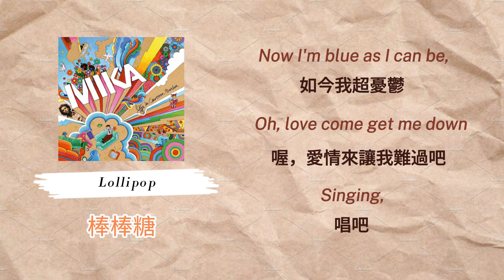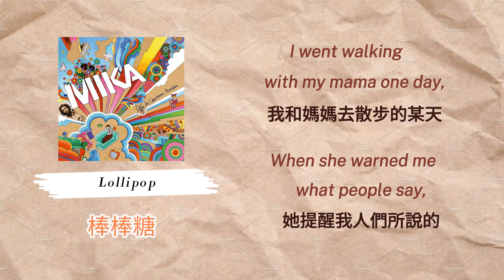(Karaoke)MIKA - Lollipop 棒棒糖 (中文字幕/無人聲/卡拉ok)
Song: Lollipop
Singer: Mika
Album: Life In Cartoon Motion (2006)
這首歌以輕快的旋律，用「吸太多棒棒糖」比喻過度追求愛情可能帶來的煩惱。歌詞中提到，過度吸食棒棒糖，即對愛情的過度追求，可能會使人陷入困境。歌手藉此勸告聽眾，要避免過度追求愛情，並呼籲活出自己的生活，因為過度沉迷於愛情可能帶來困擾。歌曲中也提到媽媽的忠告，警告人們過多的甜食可能會損害靈魂。整體而言，歌曲以俏皮的方式呈現了追求愛情的困難，並強調了樂觀面對生活的態度。

This song features a lively melody, using the metaphor of "sucking too hard on a lollipop" to illustrate the troubles that may arise from an excessive pursuit of love. The lyrics suggest that indulging too much in the sweetness of a lollipop, symbolizing an overzealous pursuit of love, can lead to difficulties and challenges. The singer advises the audience to avoid such excessive pursuit of love and encourages them to live their lives independently, as getting overly obsessed with love can bring troubles. The song also mentions the mother's advice, warning that an excess of sweets may harm the soul. Overall, the song playfully portrays the challenges of seeking love and emphasizes an optimistic attitude towards life.

Cette chanson présente une mélodie entraînante, utilisant la métaphore de "sucer trop fort une sucette" pour illustrer les problèmes qui peuvent découler d'une recherche excessive de l'amour. Les paroles suggèrent qu'abuser de la douceur d'une sucette, symbolisant une poursuite trop zélée de l'amour, peut entraîner des difficultés et des défis. Le chanteur conseille au public d'éviter une telle recherche excessive de l'amour et les encourage à vivre leur vie de manière indépendante, car une obsession excessive de l'amour peut causer des problèmes. La chanson mentionne également les conseils de la mère, mettant en garde contre un excès de sucreries qui pourrait nuire à l'âme. Dans l'ensemble, la chanson illustre de manière ludique les défis de la recherche de l'amour et met l'accent sur une attitude optimiste envers la vie.
Lollipop

Hey, what's the big idea?

Yo Mika.

I said,
Sucking too hard on your lollipop
Oh,love's gonna get you down,
I said,

I went walking with my mama one day,
When she warned me what people say,
Live your life until love is found,
'cause love's gonna get you down.

Take a look at the girl next door,
she's a player and a downright bore,
Jesus loves her, she wants more
Oh, bad girls get you down.

Mama told me what I should know,
Too much candy gonna rot your soul
If she loves you, let her go,
'cause love only gets you down.

Take a look at the boy like me,
Never stood on my own two feet,
Now I'm blue as I can be,
Oh, love come get me down

Or love's gonna get you down.

Whoa-oh, whoa-oh,
whoa-oh, lollipop
Whoa-oh, whoa-oh,
whoa-oh, lollipop

Say,
lollipop,